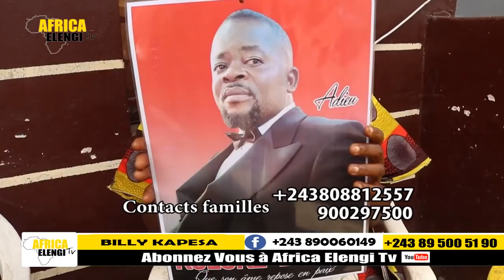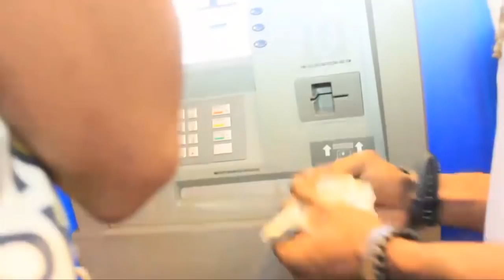KOFFI, MWANA YA CHAUFFEUR NAYE A LELI A TINDELI KOFFI MESSAGE AZUA YE EN CHARGE NA FALLY PE A AIDER